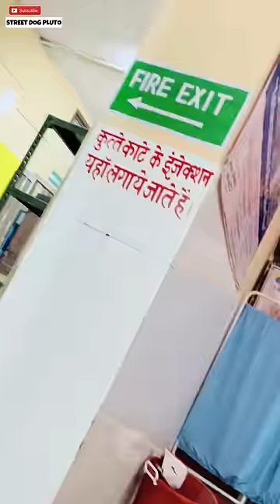Life Is Tough For Animal’s 😰 | #304